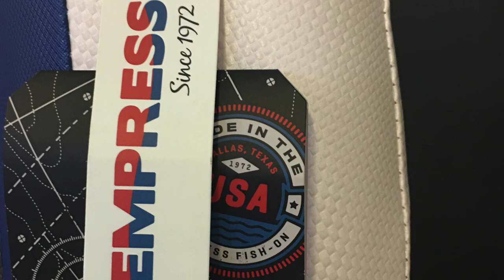Tempress Authentic Folding Bass Boat Seat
Unique folding seat with no pinch hinge and locking tab
Heavy duty marine grade vinyl

Easy installation with 5.25" x 5.25" mounting configuration

Ideal replacement for bass boat, pontoon, fish and ski, drift boat or hunting blind